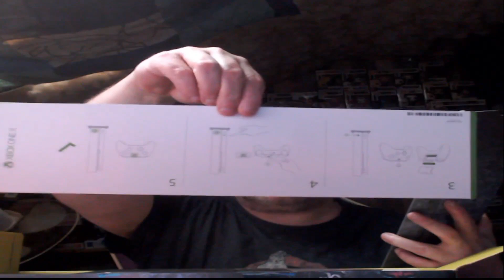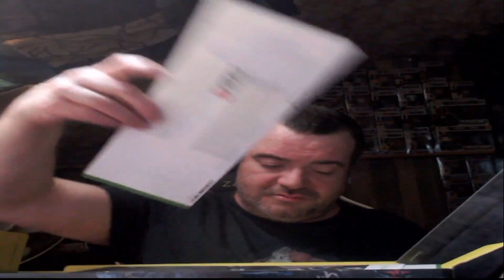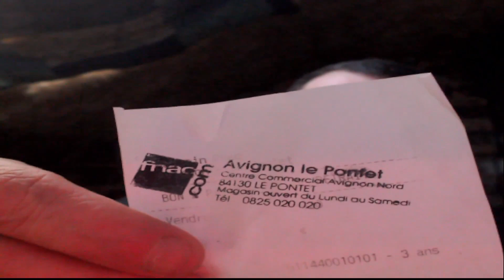avignon UNBOXINEG XBOX ONE X CYBERPUNK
Je te souhaité la bienvenue sur ma chaîne YouTube

Permettez-moi de vous présenter ma nouvelle vidéo
UNBOXINEG XBOX ONE X CYBERPUNK

ET PASSER TES COMMANDE VIA EN TE CONECTANT A AMAZONE VIA UN DES MES LIEN CI DESSOUS MERCI

LIEN AMAZON POUR VOUS L’ACHETER

xbox one x cyberpunk 2077
hdd externe xbox cyberpunk 1to
manette xbox cyberpunk

CHAINE TWITCH A SUIVRE